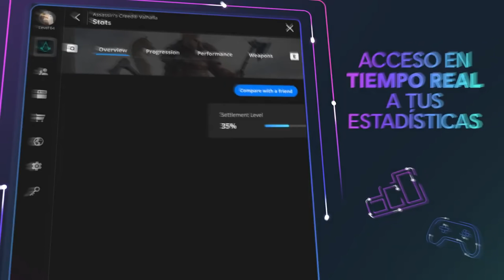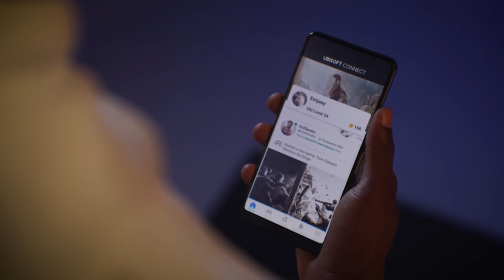INFO OFICIAL | PLAYSTATION 5 | INFO CONFIRMADA POR SONY SOBRE ACCESORIOS Y JUEGOS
MI ORDENADOR:
👉Caja: CORSAIR Graphite Series 230T
👉Procesador: Intel i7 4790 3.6 Ghz
👉Placa Base: GIGABYTE G1.SINPER Z87
👉Memoria RAM:  Corsair Vengeance- Memoria RAM DDR3 16 GB (4 x 4 GB)
👉SSD: SSD Force Series  LX 128GB
👉Refrigeracion Liquida: Corsair Cooling Hydro Series H75 - Refrigeración Líquida
👉HDD PRINCIPAL: WD BLUE (DISCO SÓLIDO 1TB)